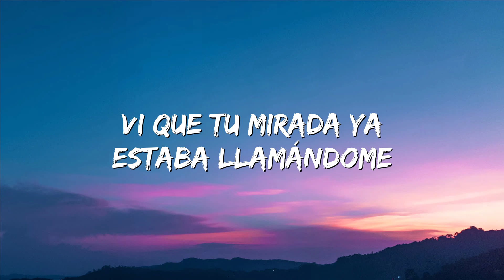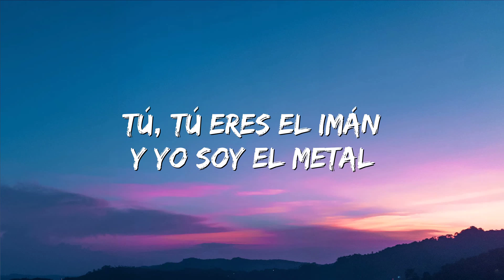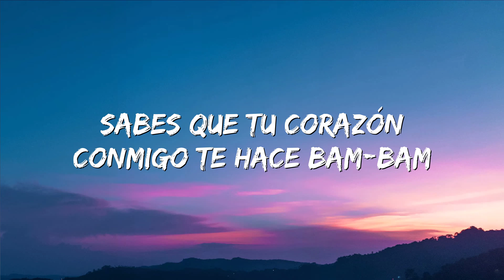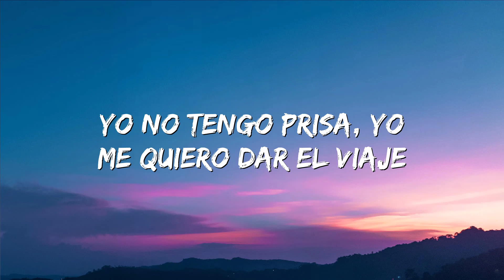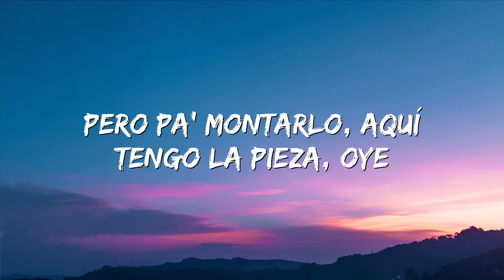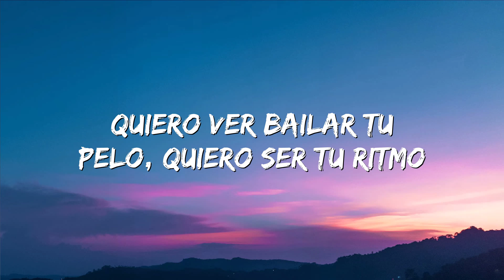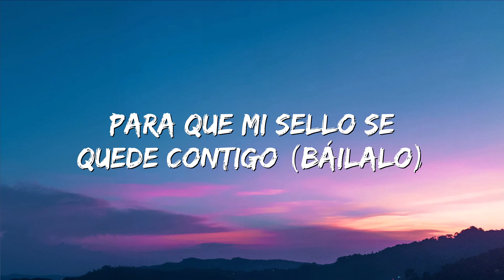Despacito - Luis Fonsi, Daddy Yankee (Lyrics)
🎤 Lyrics: Despacito - Luis Fonsi, Daddy Yankee

Ay (Fonsi, DY)
(Oh, oh) oh, no, oh no (oh)
Hey, yeah, diri-diri-diriridi, Daddy, go!
Despacito
Despacito
Que le enseñes a mi boca tus lugares favoritos
(Favoritos, favoritos, baby)
Hasta provocar tus gritos y que olvides tu apellido
Sabes que esa beba está buscando de mi bam-bam
Empezamos lento, después salvaje
Pero pa' montarlo, aquí tengo la pieza, oye
Despacito
Despacito
(Favoritos, favoritos, baby)
Despacito
(Favoritos, favoritos, baby)
Hasta provocar tus gritos y que olvides tu apellido (DY)
Despacito